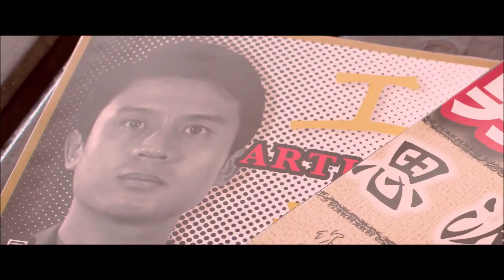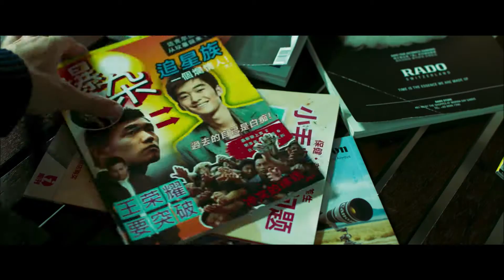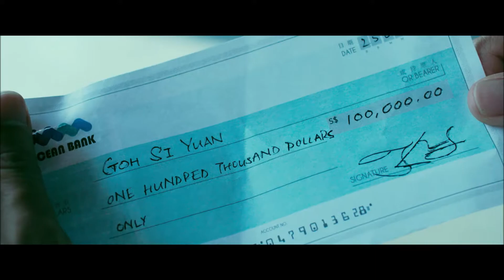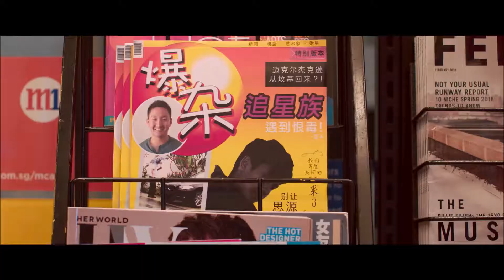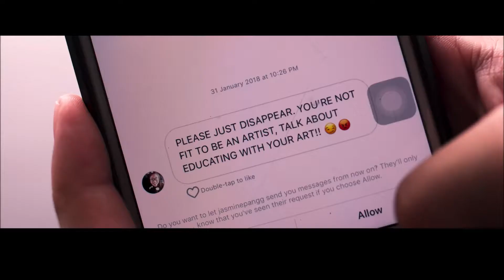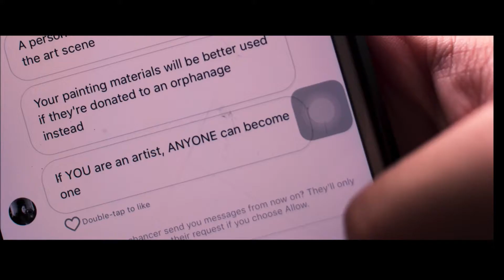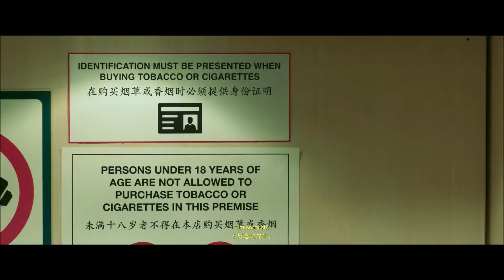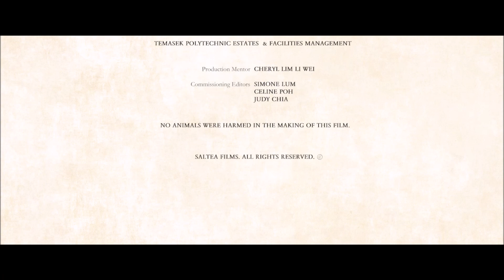Silver Film & Photography/Short Film, Editing: Pu Er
Silver Winner
Category: Film & Photography/Short Film, Film & Photography/Editing
Entry Title: Pu Er
School: Temasek Polytechnic

Team Credits:
GOH JIA HAN
RACHAEL YAP LEI QI
NUR NATASHA BTE ROSLAN
LANCE LEONG MUN
VINESA JAYASELAN
DOMINIC NG SHI QIANG
SAMUEL LOH YUN FENG
TAN YEW HUI
CHONG XUE NING